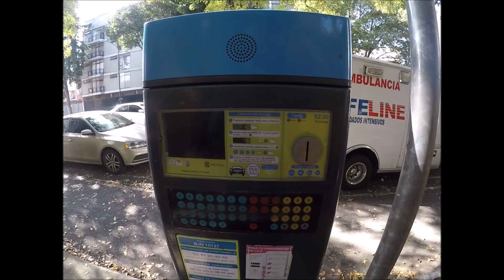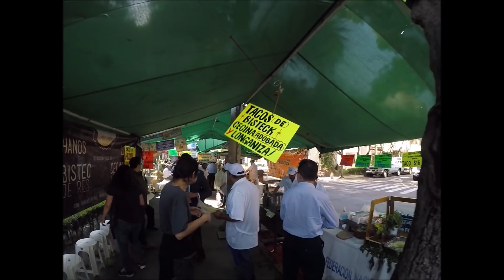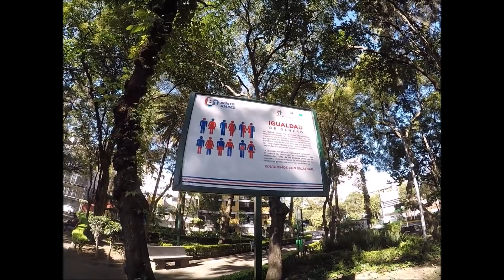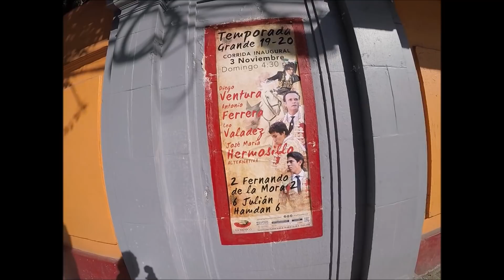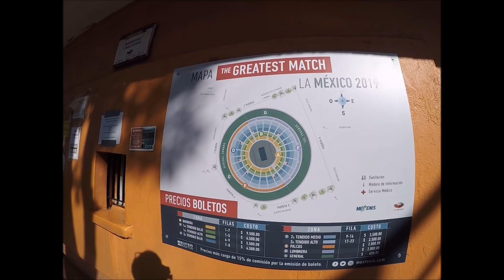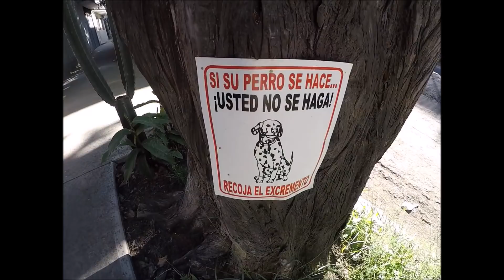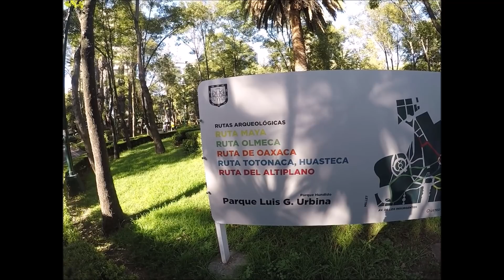Caminando y Opinando de Insurgentes Sur | Ciudad de México 🇲🇽 CDMX 👍 1/2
Un peruano caminando y opinando de Insurgentes Sur en la Cuidad de México.